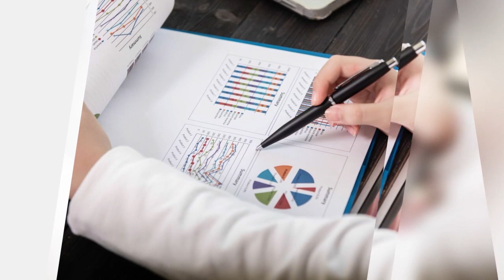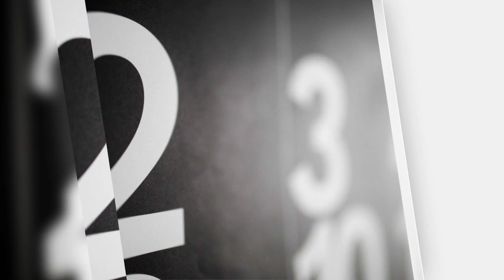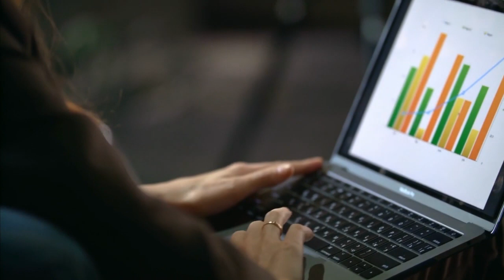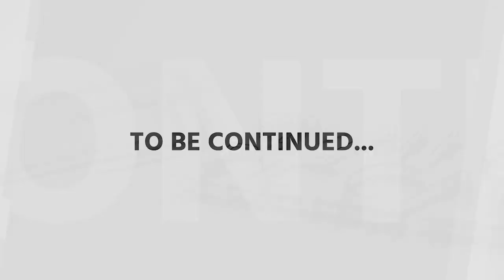6 November 2021 - Bill Audio Blog - Never Stop Learning Chapter 5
Don't miss this week's audio blog. NEVER stop learning. Education is key to your survival. If you found the content in my blog of value, please consider becoming a member of the Small Cap Big Gains community. Your portfolio will thank you for it.